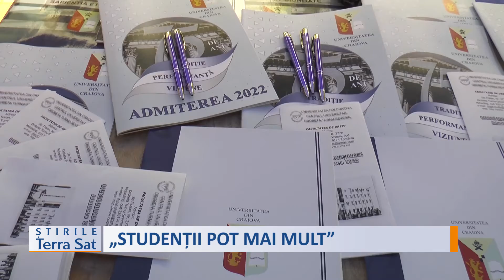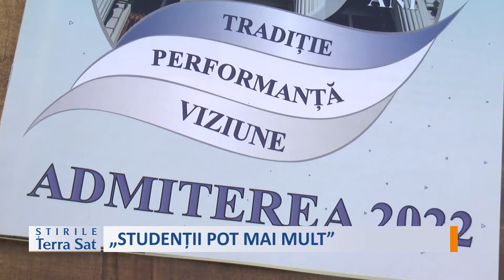„STUDENȚII POT MAI MULT”